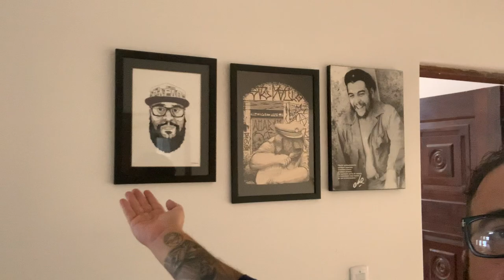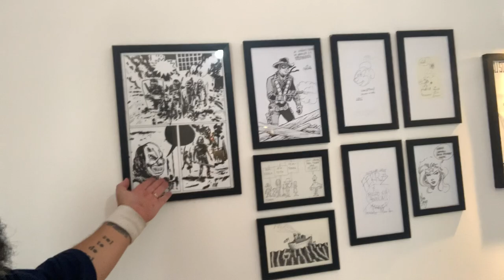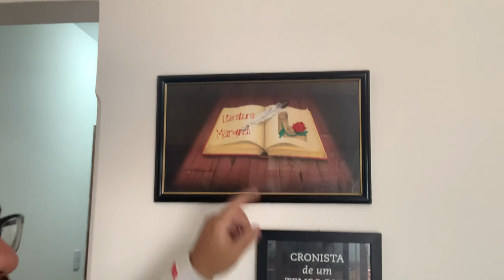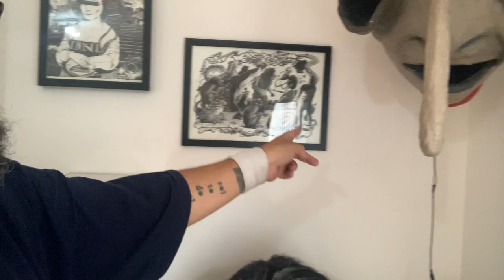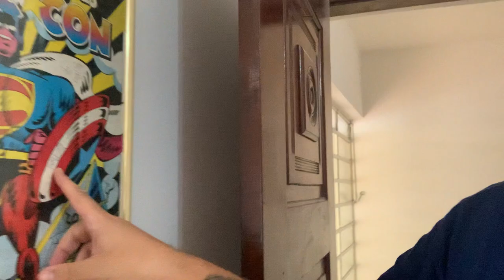Nossa Casa Editorial tá linda - A Mansão Comix Zone #2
Mostro aqui nesse video sobre como Nossa Casa Editorial tá linda - A Mansão Comix Zone #2
Mostro os cantinhos com as tendências e marcas da carreira em formas de quadros na parede, toys, prêmios ganhos e decorações que aos poucos vão "dando a cara"  da ComiX Zone.
Agradecendo a vocês que fazem tudo isso acontecer. Encerro mostrando um pouco do novo estúdio.